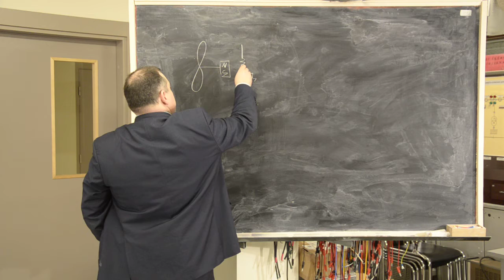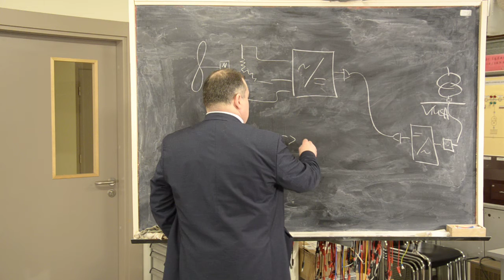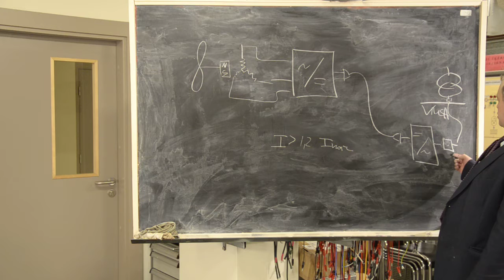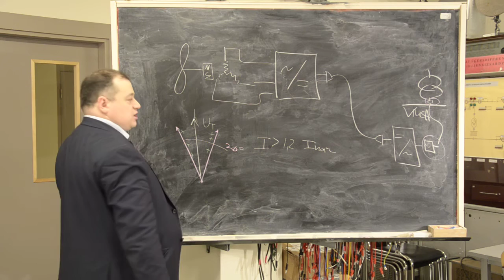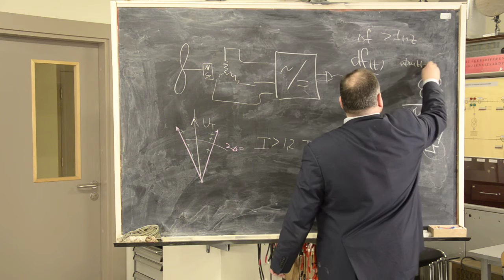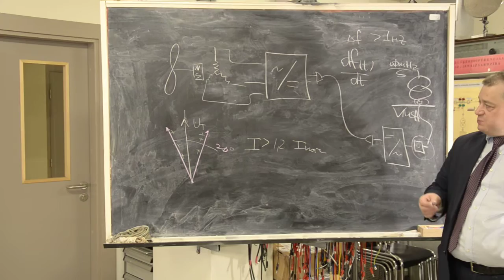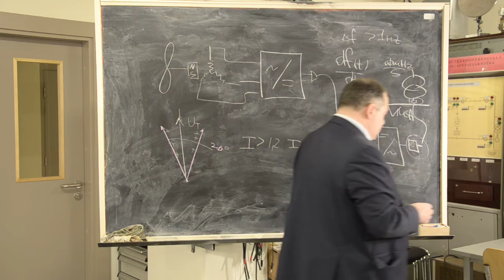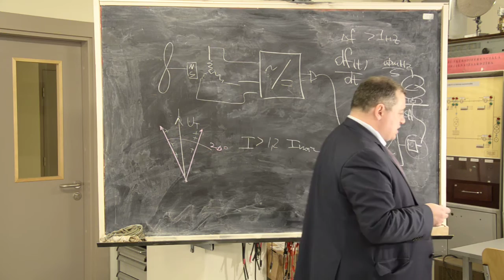Vēja parku aizsardzība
Vēja parku aizsardzība un pusvadītāju pārveidotāju īpatnības